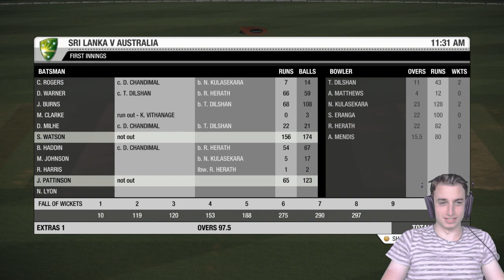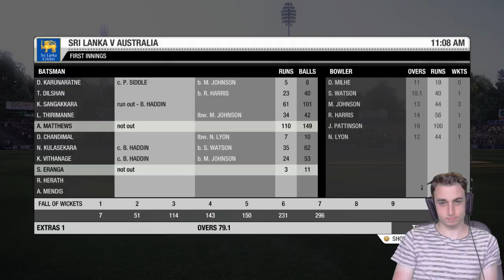Test Match Debut! - Season 2 Don Bradman Career Mode #32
Career Mode Continues Today with an INTERNATIONAL TEST MATCH!